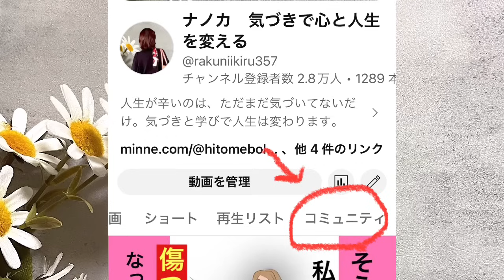本当の自分とエゴの違いはコレ！「ほんとの幸せ」を味わう生き方。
自己紹介
ーーーーーー
1967年生まれ。

32歳の時に夫と死別。

18年の最後の3年間で減薬〜断薬。

YouTubeガイドライン的に表示不可な言葉がある場合、「長文」はAIに削除されます。私がお伝えしている趣旨と相違の内容の場合も非表示になります。

《minne》
▪️言葉イラスト、日常キリトリ絵